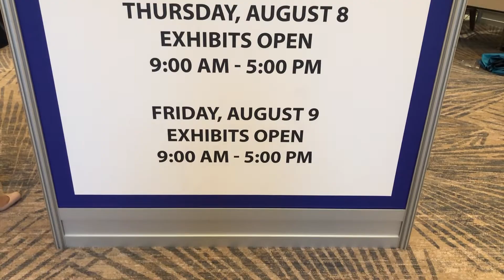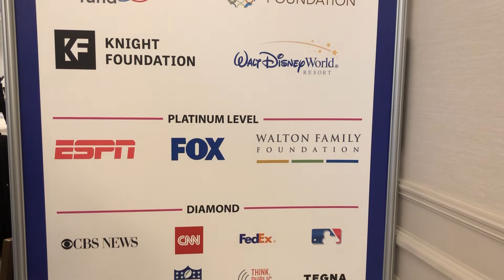2019 NABJ Convention Recap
This is my first NABJ Convention and this is an experience for everyone that's a JOMC major in any college should go to.

Nipsey Hussle - Double Up Ft. Belly & Dom Kennedy